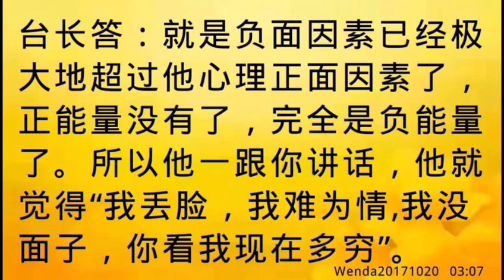卢台长开示：为何会莫名止不住地哭Wenda20171020 03:07